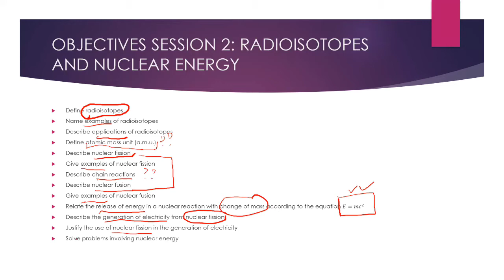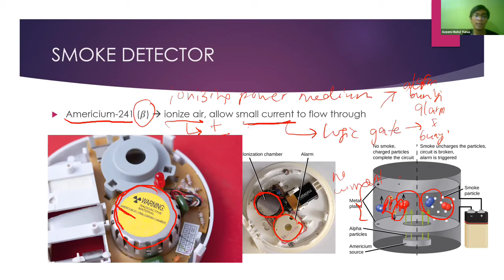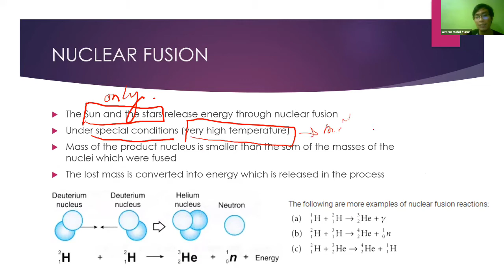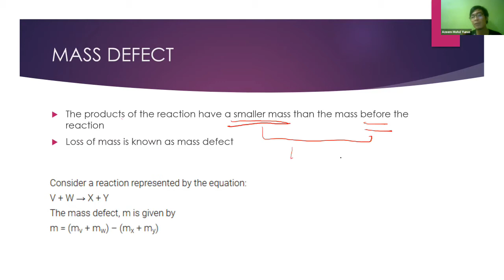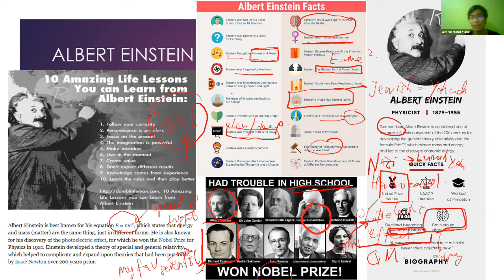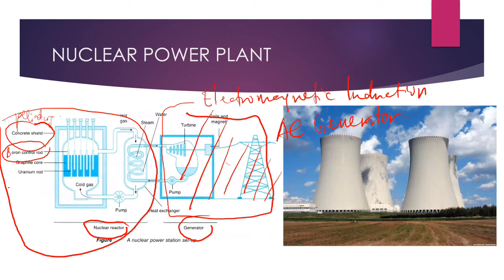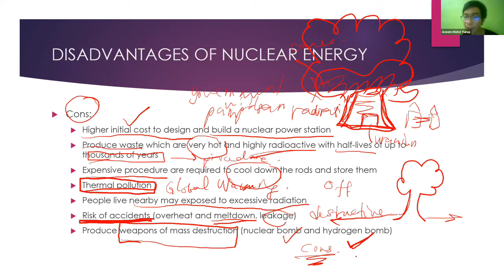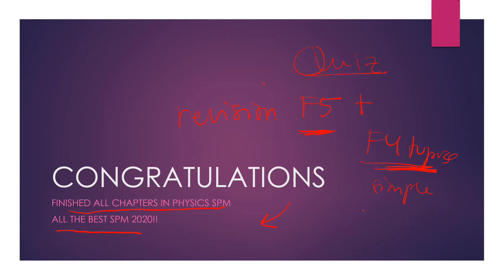Physics KBSM Form 5 - Radioisotopes and Nuclear Energy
Physics Form 5 Chapter 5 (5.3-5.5)